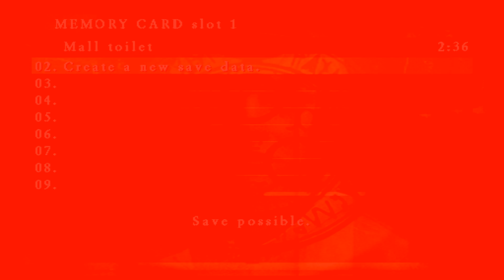Silent Hill 3 - PCSX2 1.5.0 | 6K PS2 Emulator Gameplay | HD.1080p 60ᶠᵖˢ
★PCSX2 Settings
●PCSX2 is a PlayStation 2 emulator for Windows and Linux, started by the same team that brought you PCSX (a Sony PlayStation 1 emulator).

★System
●Automatic Game Fixes - Yes
●Enable Cheats - Yes
●Enable Widescreen Patches - Yes

★Config ►► Emulation Settings ►► Speedhacks
●Enable Speedhacks - Yes
●MTVU (Multi-Threaded microVU1) - Yes

★Config ►► Emulation Settings ►► Game Fixes
●Preset (At Bottom of Screen) - No
●Enable Manual Game Fixes - Yes
●Switch to GSdx Software When FMV Plays - Yes

★Config ►► Video(GS) ►► Plugin Settings
●Renderer - OpenGL (Hardware)
●Interlacing - Auto
●Allow 8-Bit Textures - Yes
●CRC Hack Level - Full (Safest)
●Enable HW Hacks - Yes
●Shader Configuration - No

★Config ►► Video(GS) ►► Window Settings
●Aspect Ratio - Widescreen (16:9)
●Custom Window Size - 1920x1080
●Switch to 4:3 aspect ratio when FMV plays - Yes

★Config ►► Controllers(Pad) ►► XBOXone controller

★Game Info
Developer - Konami Computer Entertainment Tokyo
Release - 8/5/2003
Genre - Survival Horror
Platform - PS2, Microsoft Windows
Publisher - Konami

●Silent Hill 3 is a survival horror video game published by Konami for the PlayStation 2 and developed by Team Silent, a production group within Konami Computer Entertainment Tokyo. It is the third installment in the Silent Hill series and a direct sequel to the first Silent Hill game. It was released in May 2003, with a port to Microsoft Windows released in October of the same year. A remastered high-definition version titled Silent Hill HD Collection was released for the PlayStation 3 and the Xbox 360 on March 20, 2012.

Set seventeen years after the events of Silent Hill in which Harry Mason defeats the god of the town cult and is given a baby girl to care for, Silent Hill 3 focuses on Heather Mason, a teenage girl raised by Harry in Portland. She discovers that the cult plans to use her to birth their god, and becomes caught in a conflict within the cult.

Silent Hill 3 was mostly well received by critics, especially in its presentation, including the environments, graphics and audio, as well as the overall horror elements and themes that are continued from past installments. Its plot was loosely adapted into the 2012 film Silent Hill: Revelation 3D.

 ★Console Profiles
●XBOX Live ► OmentuM
●PSN ► OM3NTUM3000
●Nintendo ID ► OmentuM3000
●Steam ► omentum
●Origin ► O3000
●Uplay ► omentum